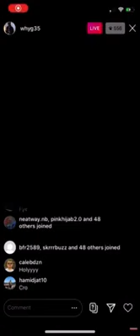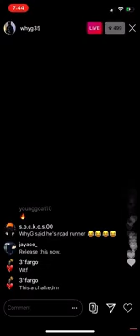Pressa Whyg - Killers Hang With Killers Pressa cronem whyg smokedawg Releases March 4th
Sounds Hard go tell em to release this💯